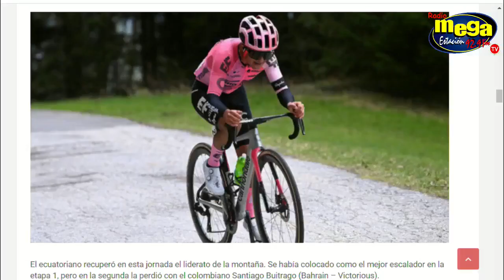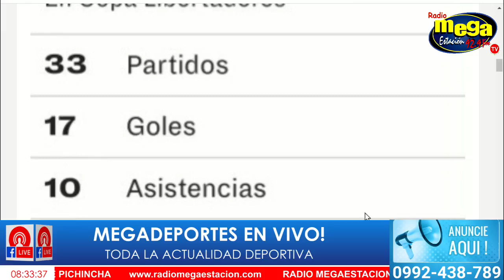🔴 EN VIVO || MegaDeportes Matutino - Jueves 20 de abril de 2023